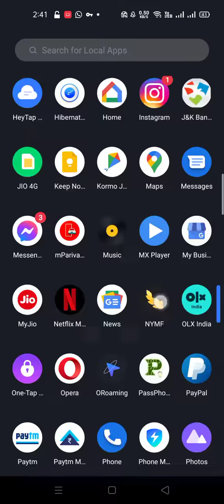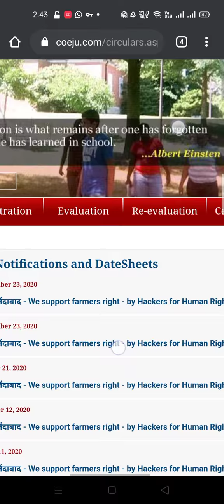Jammu University Site Hacked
JAMMU UNIVERSITY SITE COEJU.COM IS HACKED BY HACKERS